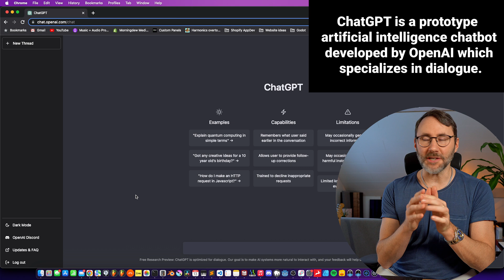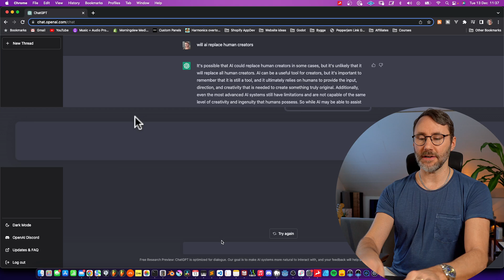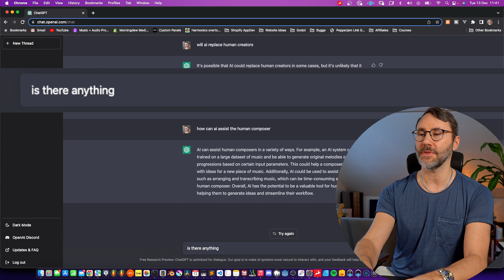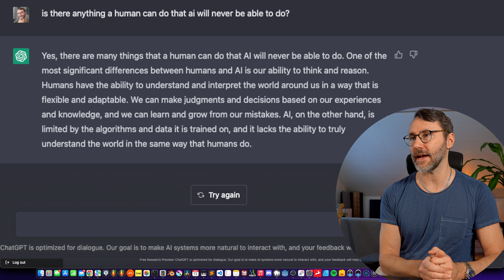Artificial Intelligence: Can AI replace creators? Chat GPT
Will AI ever replace the human creator? In todays video we have a conversation with Open AI chatbot Chat GPT. Chat GPT is a prototype artificial intelligence chatbot developed by OpenAI which specializes in dialogue. The chatbot is a large language model fine-tuned with both supervised and reinforcement learning techniques. It is based on OpenAI's GPT-3.5 model, an improved version of GPT-3.

2022 has seen a huge increase in global awareness of the rising AI. Around the corner (and already here) is a massive amount of tools to help us creators realize our wildest creative dreams.

But, will AI completely replace the human creator?
Watch the video where I ask three important questions to the ChatGPT AI!